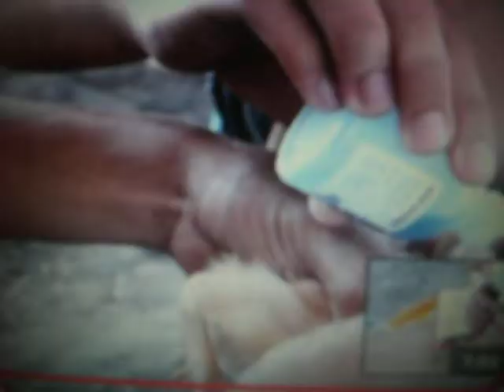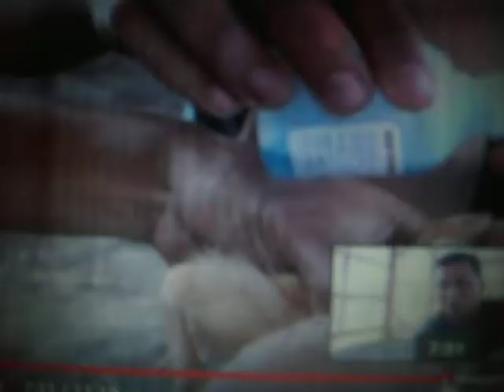JINSI YA KUWAPA CHANJO KUKU YA MATONE